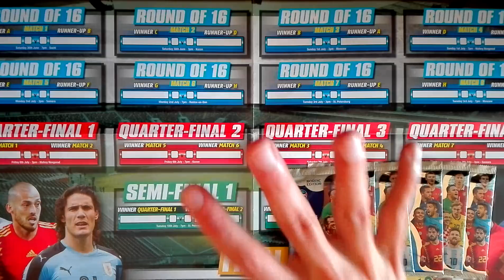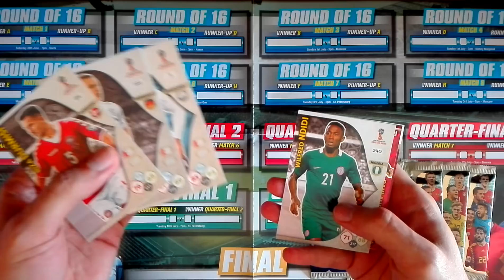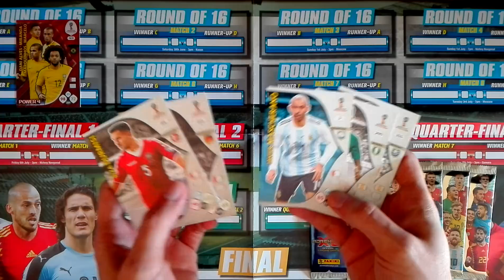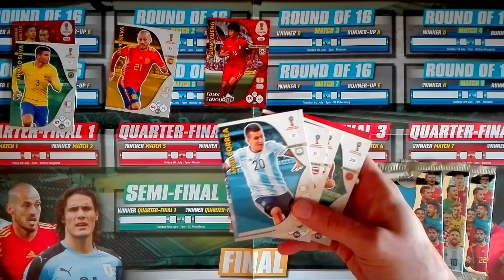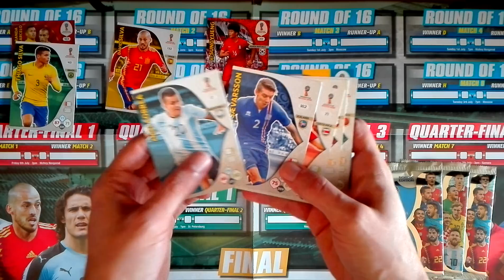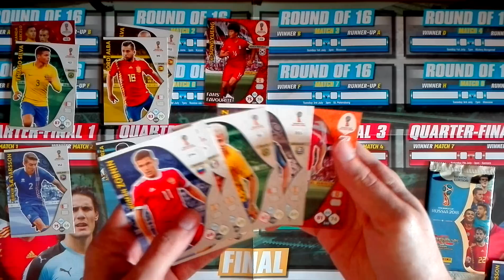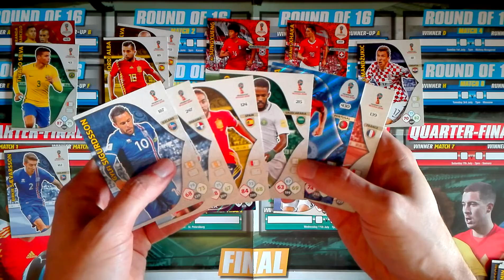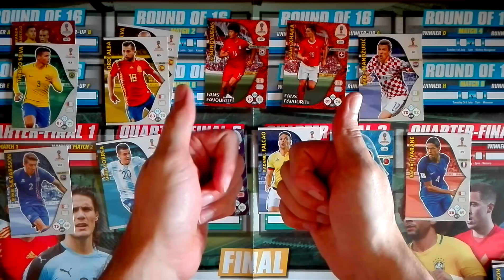BOOSTER KINGS Rumo à Final World Cup 2018 Adrenalyn XL Panini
Mais um pequeno jogo, agora com cartas Adrenalyn do Mundial 2018.